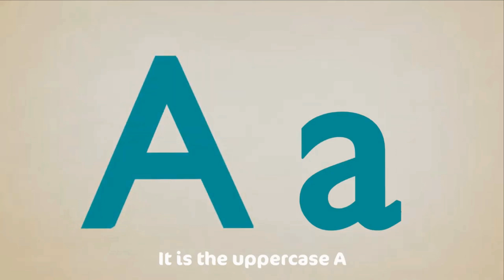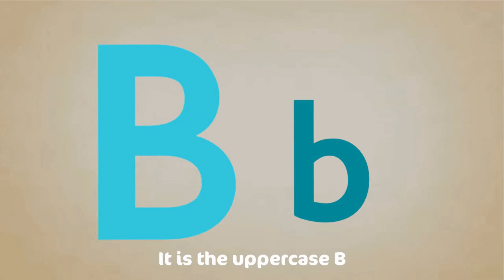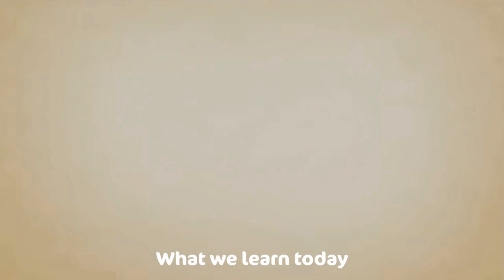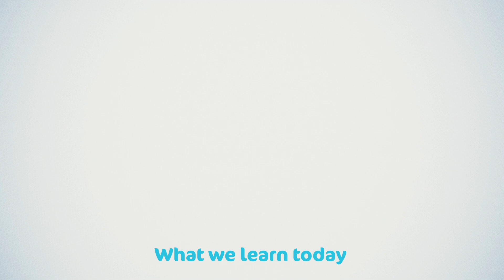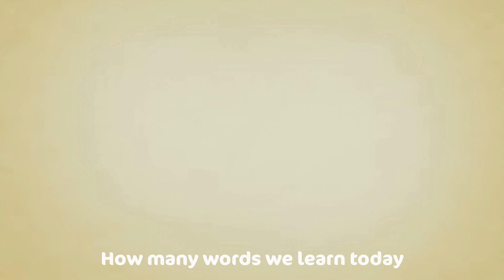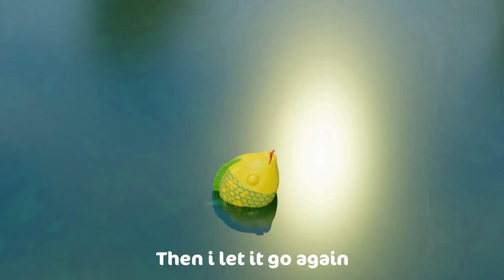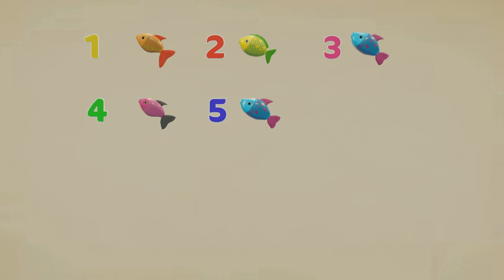The Letter A Song - ABC - Learn the Alphabet - CoComo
Let's learn the alphabet! Letter A Song - learn all about the Letter A. This children's song will help kids (and ESL students) learn the first letter of the English alphabet: the Letter A. We'll learn some words starting with the Letter A too.